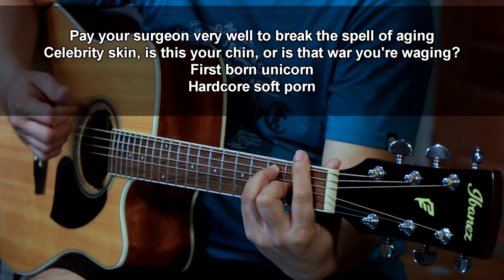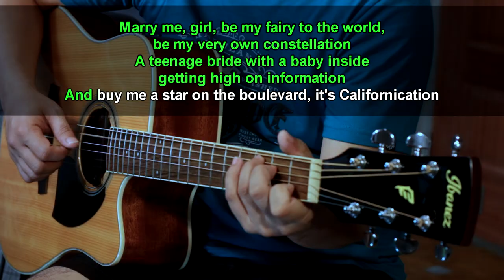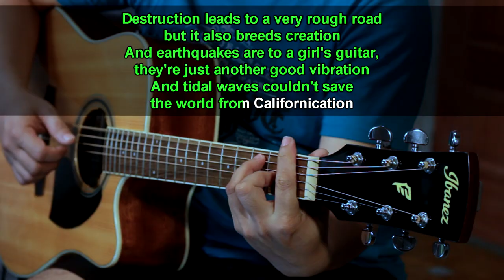Californication - Red Hot Chili Pepper (Acoustic karaoke)